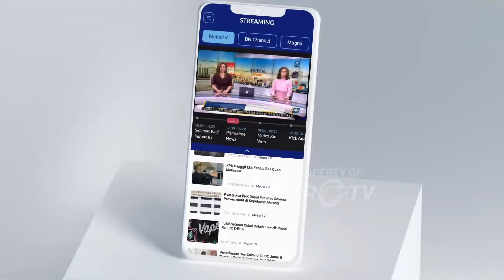AMIN Ingin Kembalikan Kepercayaan Publik ke KPK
MetroTV, Pasangan Capres-Cawapres nomor urut 1 Anies Baswedan dan Muhaimin Iskandar menyampaikan komitmennya dalam pemberantasan korupsi di acara Program Penguatan Antikorupsi, untuk penyelenggara berintegritas yang digelar oleh KPK.